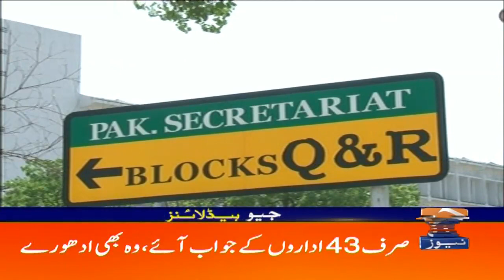Geo Headlines 04 AM | 9th October 2021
ECB chief Ian Watmore resigns after pressure over cancellation of Pakistan tour